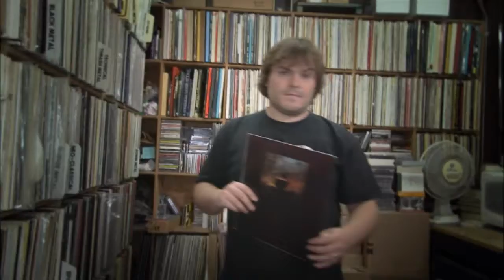Brütal Legend | Vídeo de Introducción [Con Jack Black]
Video de introducción al juego en el que su principal protagonista es el actor Jack Black (The School of Rock, King Kong)